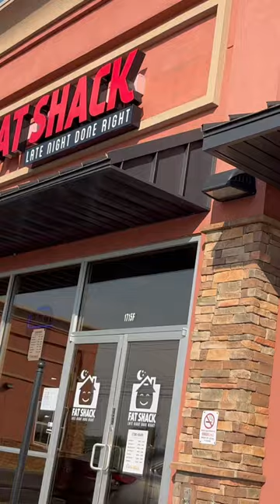Fat Shack is not black Owned anymore